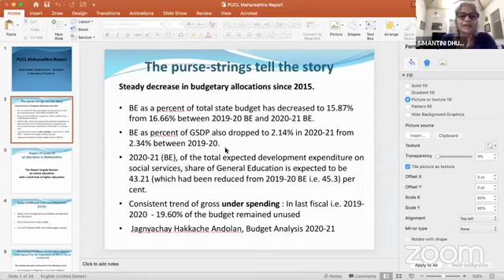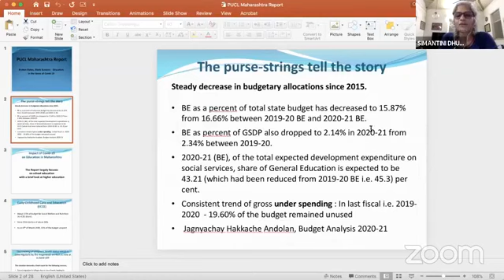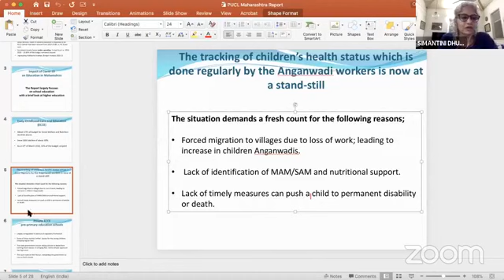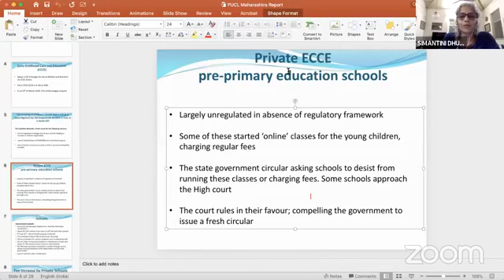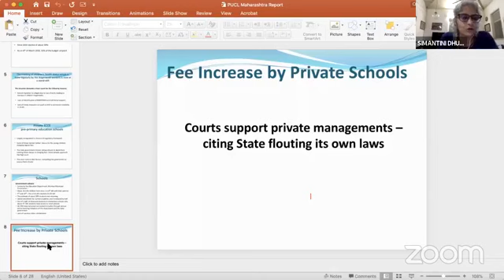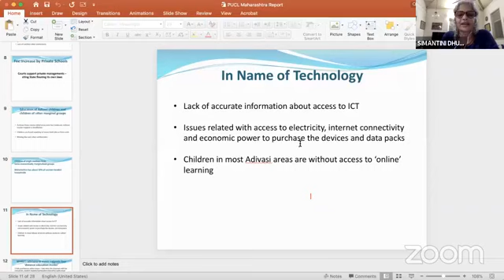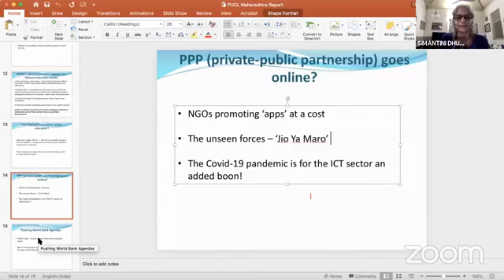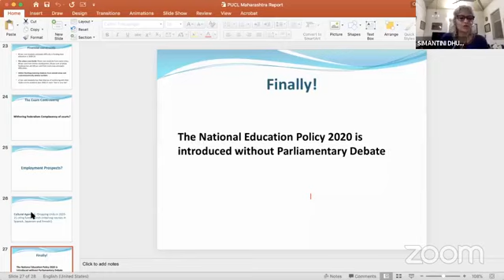People's Union for Civil Liberties PUCL Broken Slates and Blank Screens Education Under Lockdown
Prof G  Hargopal member of the presidium of AIFRTE releases the report by PUCL Maharashtra .